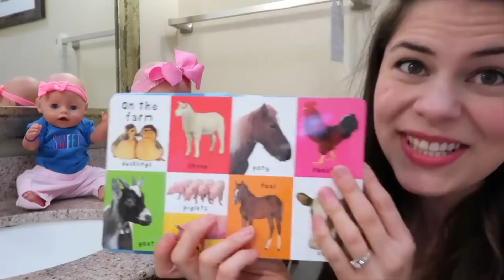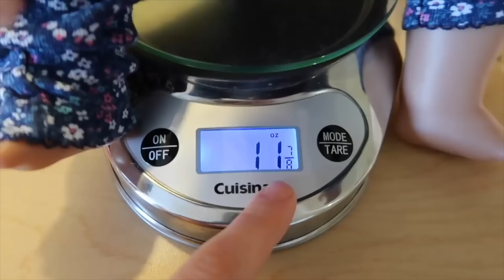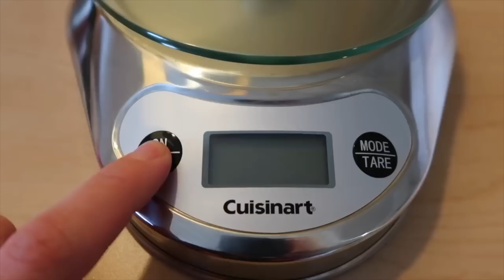😱Baby Born Twins' 1st TORNADO⁉️ 🌪 A Friend with a FEEDING TUBE⁉️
Yikes!! We didn’t expect to have the Baby Born doll twins’ 1st tornado today!!  😬

✏️ In this Baby Born doll video, Baby Born Twins' 1st TORNADO⁉️ A Friend with a FEEDING TUBE⁉️, gratefully, our feeding tube buddy, Kova, helped take care of the twins during this eventful tornado scare. Have you ever lived through a tornado?!

We post NEW baby doll videos at least 3x EACH week - and many times more often! 😃